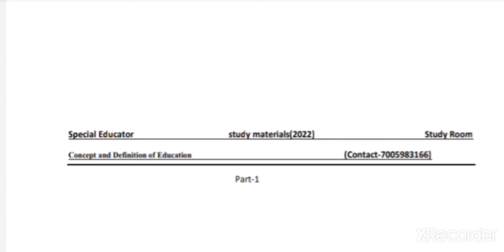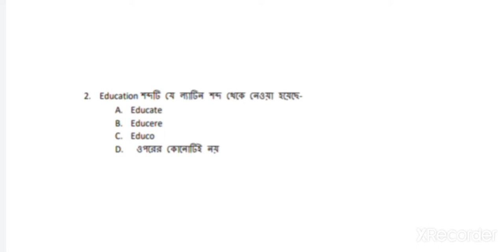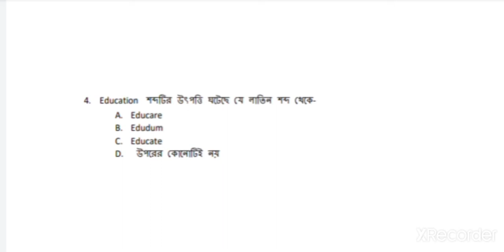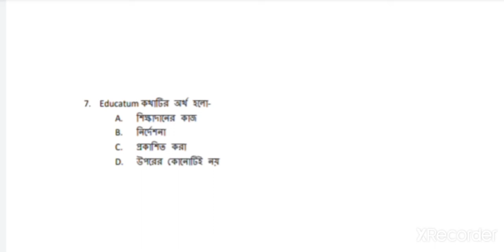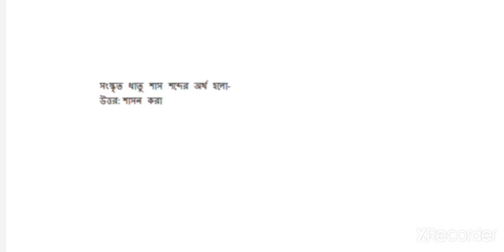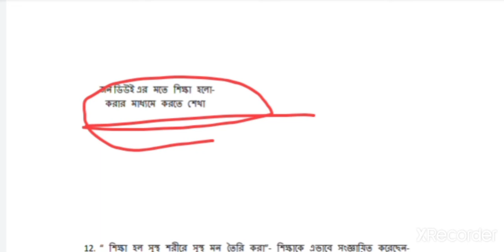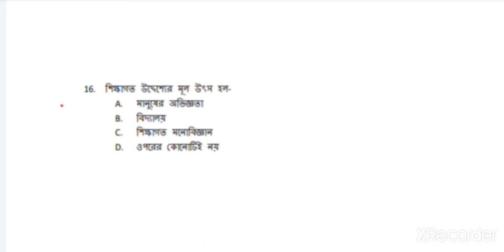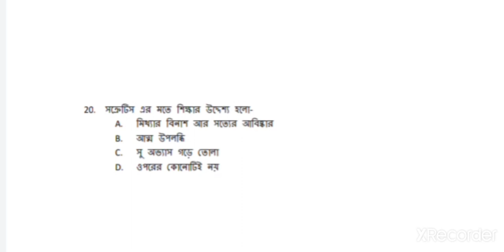Special Educator ||Part-1